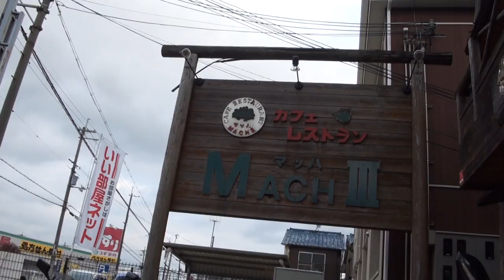カタナミーティング 竜王ミーティングの帰りに Suzuki GSX1100S KATANA Suzuki GSX400S KATANA Suzuki GSX250S KATANA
カタナミーティング　竜王ミーティングの帰りに　Suzuki GSX1100S KATANA　Suzuki GSX400S KATANA　Suzuki GSX250S KATANA　スズキ・KATANA　スズキ・カタナ　　Suzuki KATANA